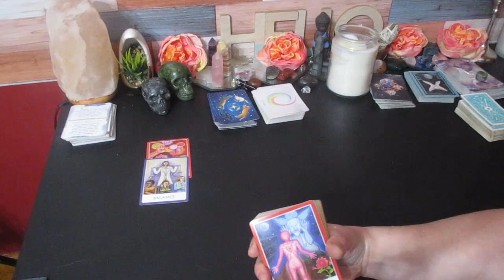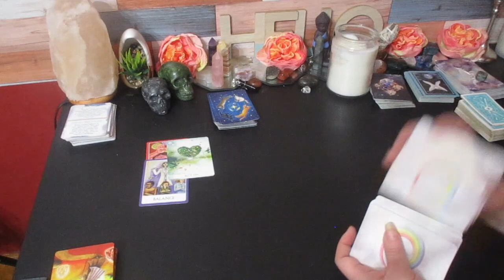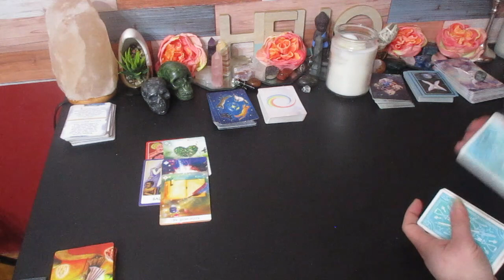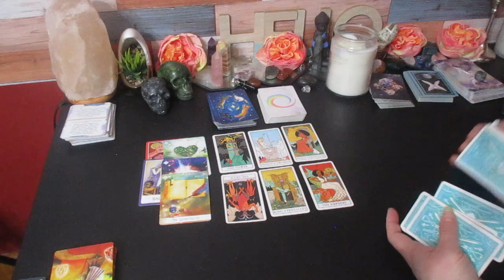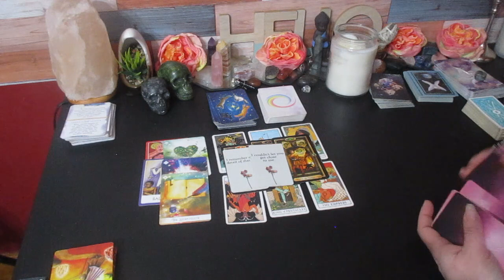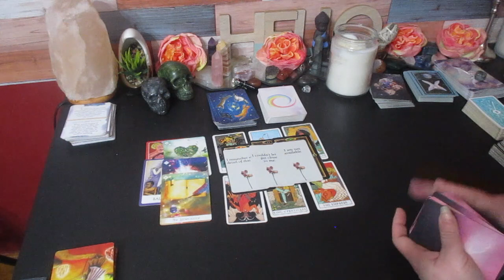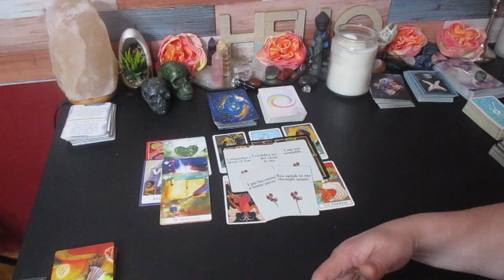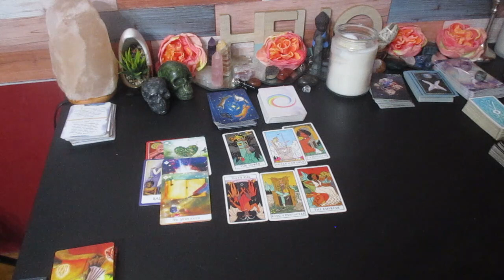❤️ CANCER LOVE ♋ "Don't Miss This, This One Is Your Soulmate!" tarot love 🫂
❤️ CANCER ♋ "Don't Miss This, This One Is Your Soulmate!" tarot love 🫂

Much love!
~Renee G